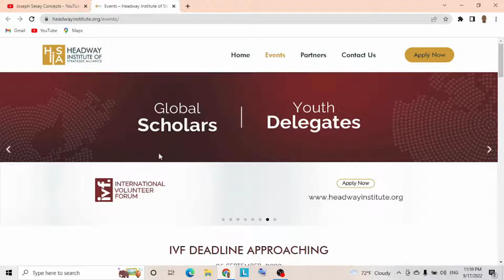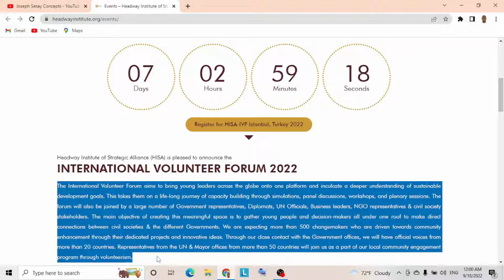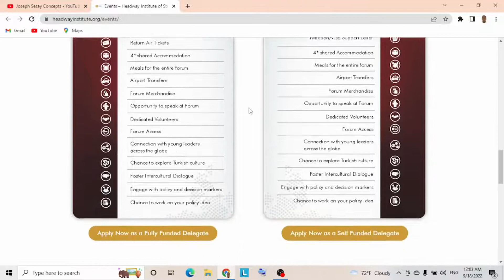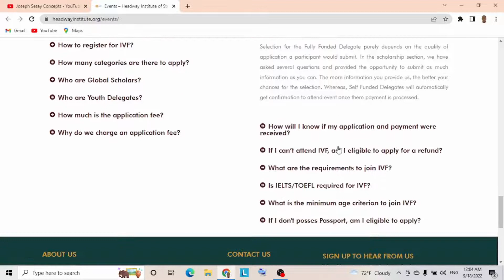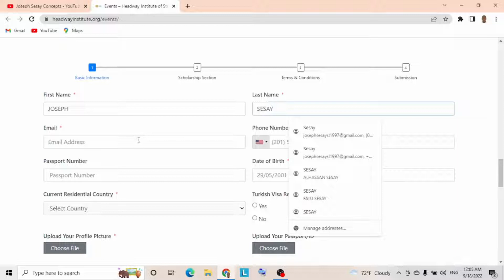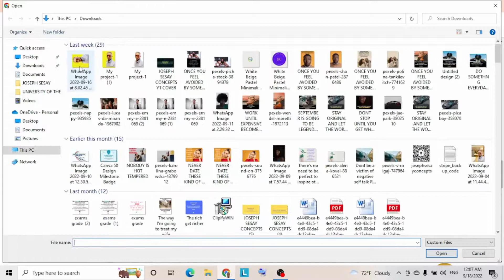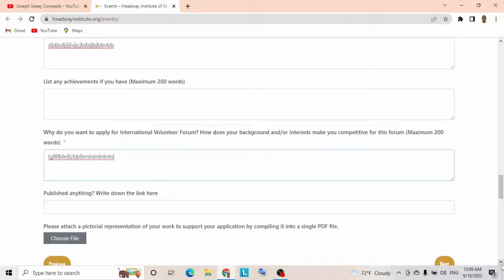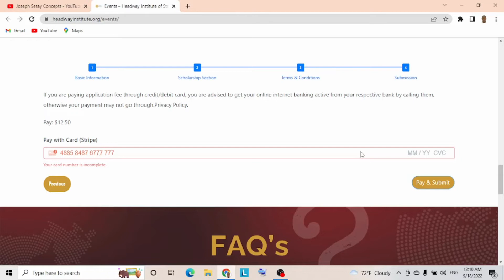International Volunteer Forum 2022 in ISTANBUL,TURKEY /FULLY FUNDED/ HISA IVF 2022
It another day and as always another opportunity. This opportunity is from Turkey, it's Fully funded. A brief background about the program. The International Volunteer Forum (IVF) is an international gathering of young leaders, volunteers, and professionals from all over the world under a single roof to talk about building back communities in the post-COVID world. It is being organized by the Headway Institute of Strategic Alliance (HISA) and will take place in Istanbul, Turkey from November 17th-20th, 2022.

PLEASE BECOME PART OF OUR MOVEMENT

EVERYTHING STARTS WITH A DREAM,MAKE YOUR DREAM A REALITY.